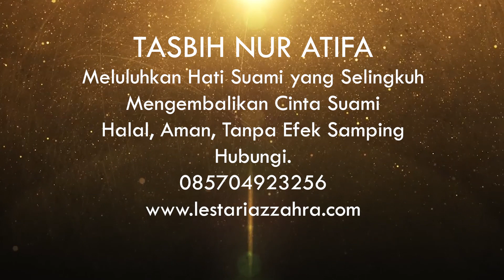Suami Selingkuh, Istri Harus Bagaimana?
Suami Selingkuh, Istri Harus Bagaimana? - Suami selingkuh padahal rumah tangga baik saja, suami selingkuh dan menikahi selingkuhannya, suami selingkuh cerai atau bertahan, suami selingkuh istri tetap bertahan, suami selingkuh istri gugat cerai, suami selingkuh dengan sahabat istri, suami selingkuh istri harus bagaimana, apa yang harus dilakukan istri jika suami selingkuh.